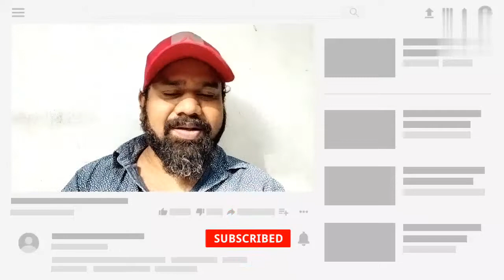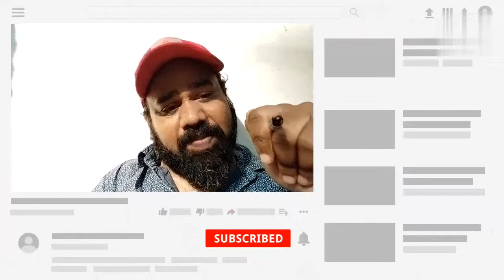HINA KHAN | JOURNEY VIDEO REACTION | BIGG BOSS 11 | BEAUTY QUEEN HINA KHAN | THE SHOW MASTER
This channel is about giving reactions on movies trailer,teaser song and scenes reactions. and will review the same.